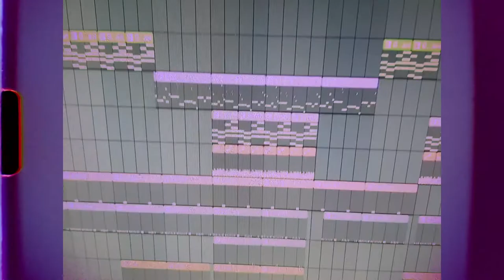[Making A Beat] Evans Desir - Trip To The Clouds Remix(Prod. VENIRUS) | 비트메이킹 log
🌧️ Evans Desir - Trip To The Clouds Remix(Prod. VENIRUS) | 비트메이킹 log 🌧️

Prod by VENIRUS

[Info.]
Calling all Producers!!! @evansdesirmusic has teamed up with BeatStars x JBL to bring you the InstaRemixClouds contest ☁️☁️ All you have to do is remix Evans “Trip To The Clouds” Acapella with your own beat.
We are giving ONE winner over $1,400 in cash + prizes (Swipe Left To See!)

2. Create a new beat and remix around the acapella
3. Upload a 1 minute video of the remix to your Instagram account (Cook-up videos encouraged)
4. Tag @beatstars @evansdesirmusic @jbl_pro and use the hashtags InstaRemixClouds + mixedonjbl in your Instagram post

All entries will be reviewed by the BeatStars staff and EvansDesir 👌Entries are due by April 15th!!
[Tag]